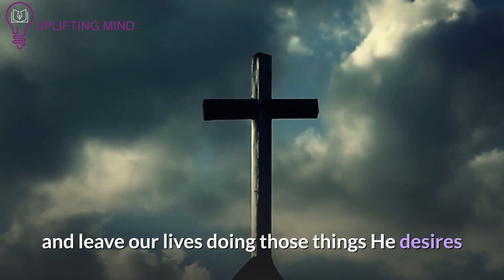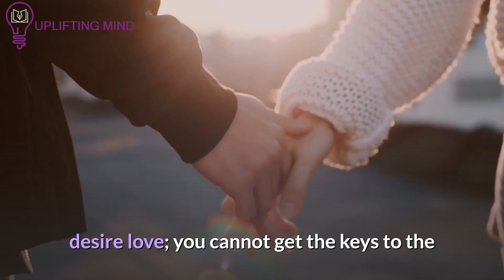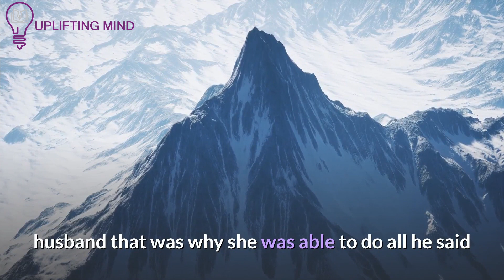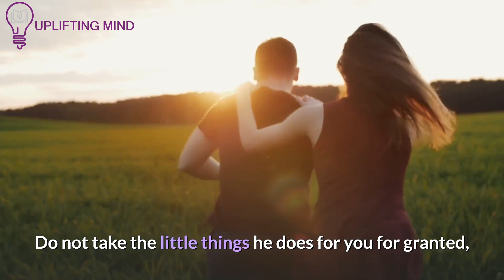When Someone Loves ,Adores & Is Thinking About You God is Telling You This is What They Want